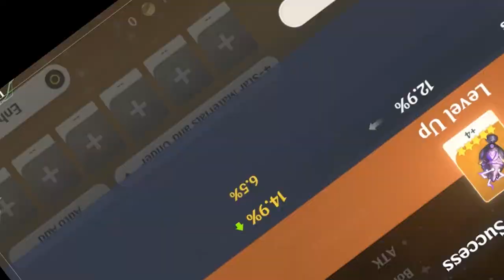Leizu Shen Ch Trailer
edited: Brenzicure
vtuber/voice: me